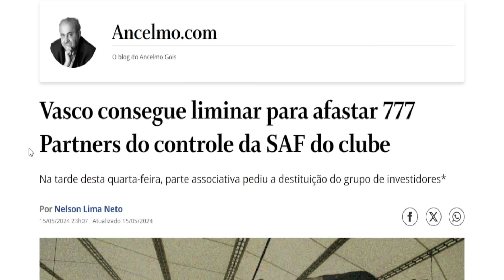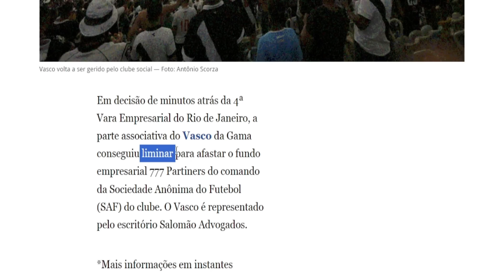💣💥 URGENTÍSSIMO, VERDADEIRA BOMBA 🔥 PEDRINHO CONSEGUE LIMINAR E AFASTA 777 DO CONTROLE DA VASCO SAF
LINK DO PROCESSO MOVIDO PELA LEANDENHALL CONTRA 777  EM INGLÊS :
🎇 LINK DA FICHA DE INSCRIÇÃO PARA A ASSOCIAÇÃO MOVIMENTO VASCO DO POVO